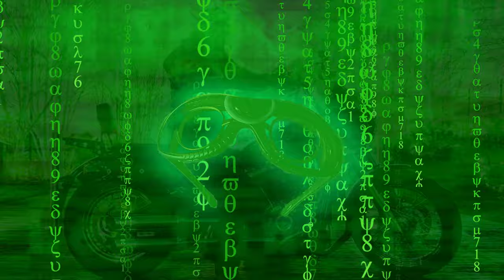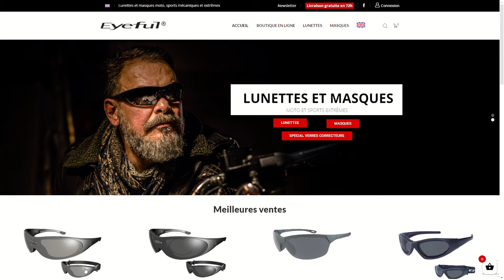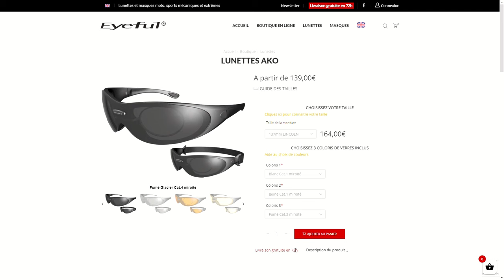Quelles lunettes choisir quand on est motard ? Moi c'est Eyeful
Quelles lunettes choisir quand on est motard ? Pour moi c'est Eyeful
Je te présente les lunettes que j'ai choisit pour mes runs à moto.
Solaire mais aussi adaptées pour les motards qui ont besoin d'une correction.

00:00 Intro - générique
01:00 Unboxing
02:19 Les verres correcteurs
03:56 De près
04:24 Le site internet
06:30 Essai sur route
09:00 L'info +++
09:40 Outro

10% de remise sur l'ensemble des modèles : FRYHD10